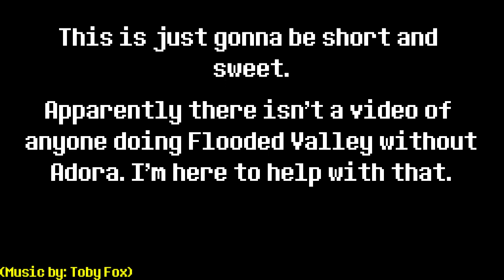BTD6 | Flooded Valley, Primary Only | WITHOUT ADORA!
Realized there was no recording for how to do flooded valley without Adora.
Which is dumb, so I recorded it for all of you.